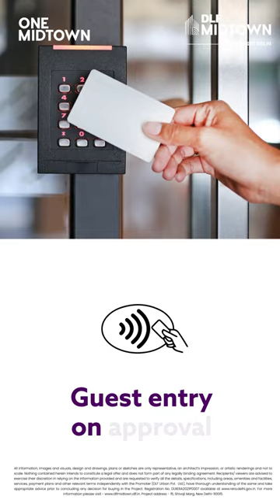24x7 CCTV surveillance and a highly trained security team constantly monitor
Imagine a world where your children can go biking or take a walk on their own, without any worries. At One Midtown every person is screened before being allowed into the premises. 24x7 CCTV surveillance and a highly trained security team constantly monitor every nook of the complex.
A haven in the middle of the city, gift your family security and a safe space to live in this year.